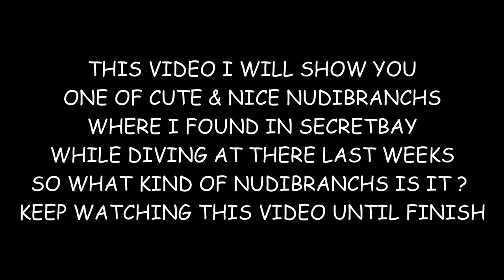Elysia Ornata/ Ornate Leaf Slug - Secret Bay - Bali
One of the Nudibranchs or sea slugs that I found in Secret Bay with a lenght of 5 cm & depth of 2 meters with a combination of colors between green, white, orange , on the horns & black spots on the body